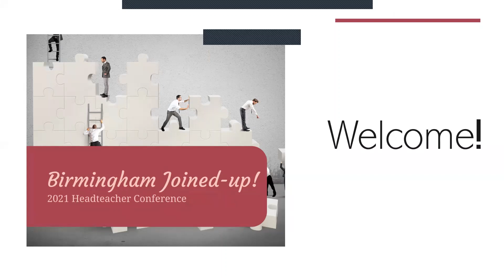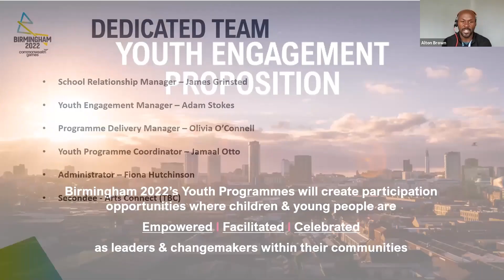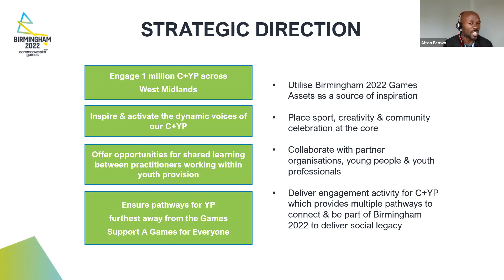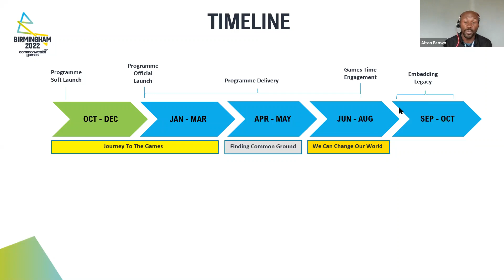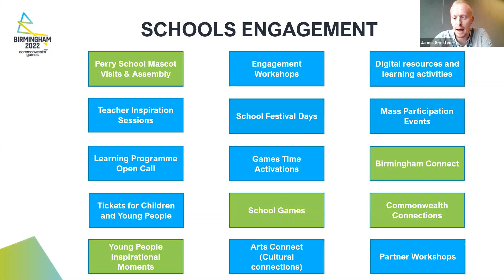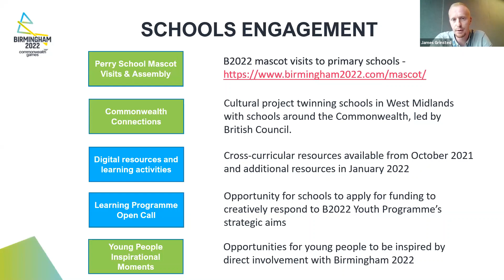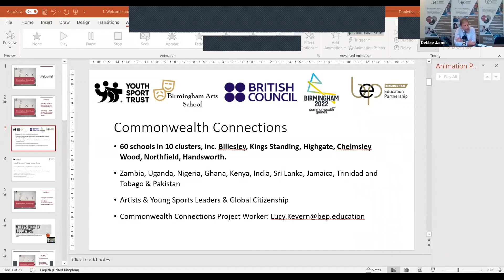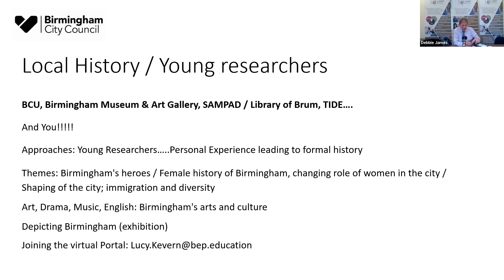Conference welcome and Commonwealth Games & Connections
Maximising the learning opportunities that come with Birmingham 2022